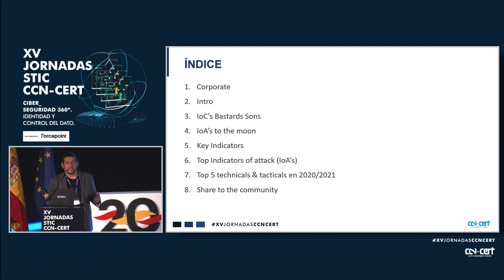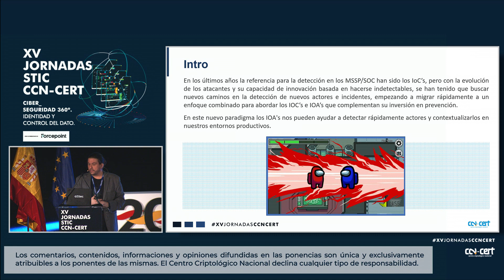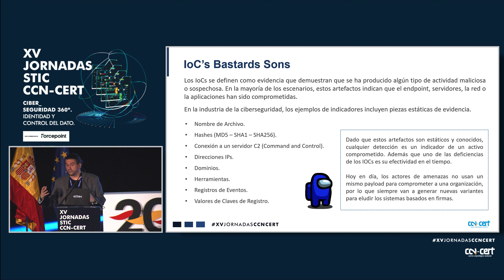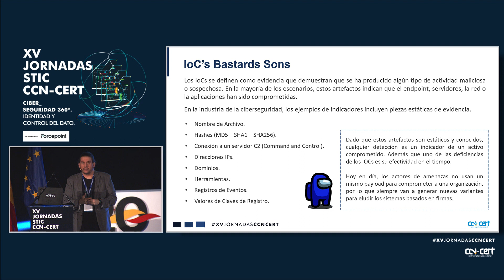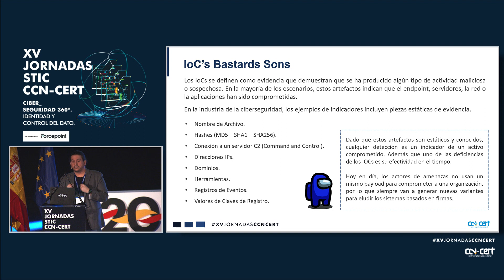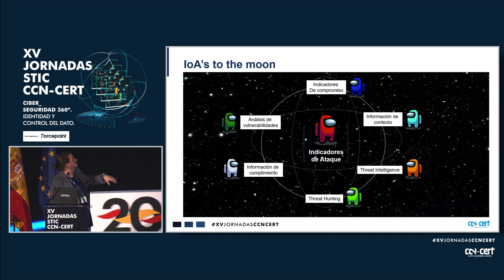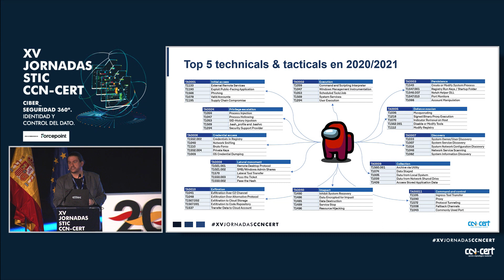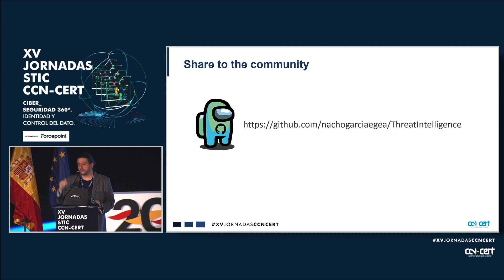id’IO’t’A’s in my home (Nacho García, A3SEC)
id’IO’t’A’s in my home
(Nacho García, A3SEC)

Explicación de los indicadores de inteligencia IOA's e IOC's. Contaremos como los IOA's nos pueden ayudar a detectar rápidamente actores y contextualizarlos en nuestros entornos productivos.